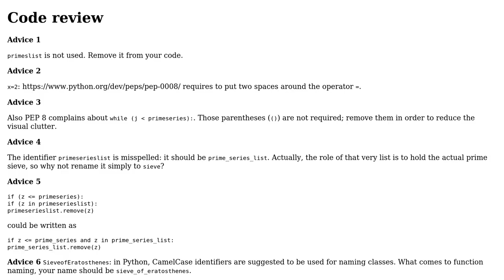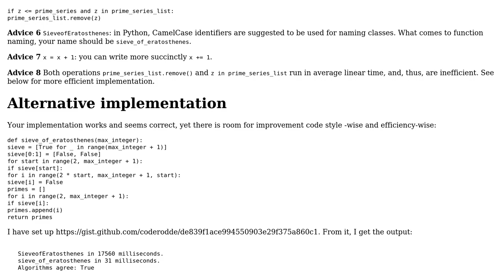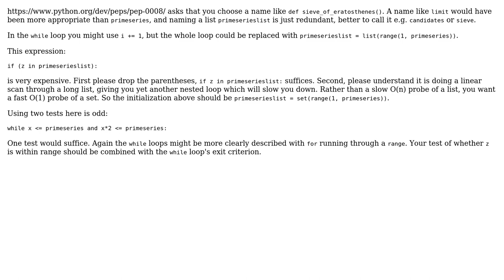Code Review: Implementation of Sieve of Eratosthenes in Python (2 Solutions!!)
Code Review: Implementation of Sieve of Eratosthenes in Python

With thanks & praise to God, and with thanks to the many people who have made this project possible! | Content (except music & images) licensed under CC BY-SA | Music | Images & others | With thanks to user Sree user J_H user coderodde user 200_success and the Stack Exchange Network Trademarks are property of their respective owners. You are responsible for your own actions.